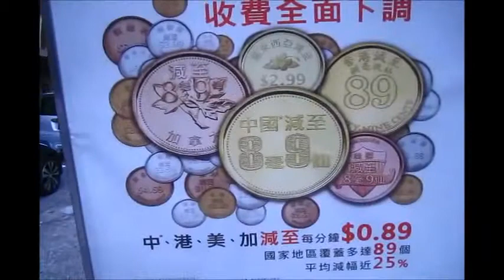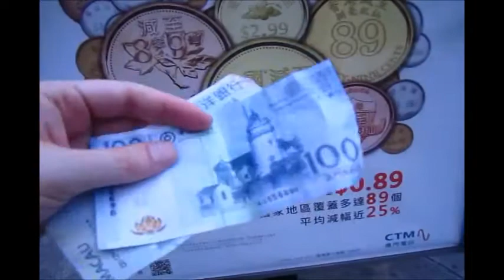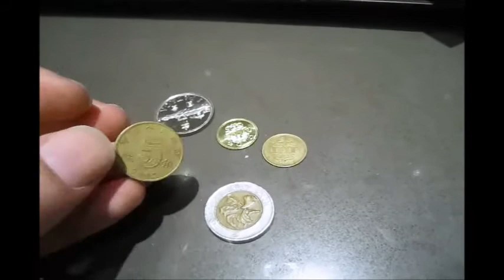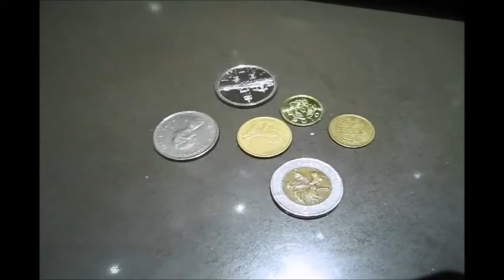Macau Gold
If you can find any of the older series Macanese Pataca coins, you should grab them.

Low mintages and quite a good little collector series of silver coins for the price.  (Difficult to fine & at a fair price - yeah, you can in Hong Kong but the premiums are insane...)